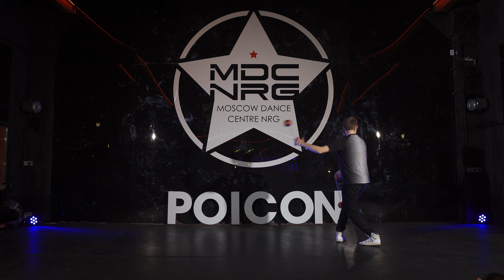POI SPINNER MAKS KOSOUKHOV | OPEN STAGE | POICON 2020